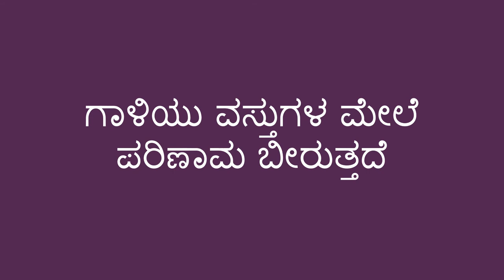ವಸ್ತುಗಳನ್ನು ಸರಿಸಲು ಗಾಳಿಯ ಬಳಕೆ - Using Air to Move Things (Kannada)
ಗಾಳಿಯು ವಸ್ತುಗಳನ್ನು ಸರಿಸುತ್ತದೆ ಎಂದು ತಿಳಿಯಲು ನೀವು ಮಗುವಿಗೆ ಸಹಾಯ ಮಾಡಬಹುದು. ಹಲವಾರು ವಸ್ತುಗಳ ಮೇಲೆ ಗಾಳಿ ಊದಿ, ನಮ್ಮ ಸುತ್ತಲಿನ ಪರಿಸರದ ಮೇಲೆ ಗಾಳಿಯ ಪರಿಣಾಮದ ಕುರಿತು ಹೇಳಿಕೊಡಬಹುದು.

You can help a child learn that air can move things. Blowing on objects can help with learning about how air affects the things around us.